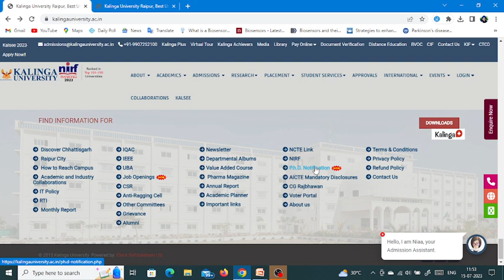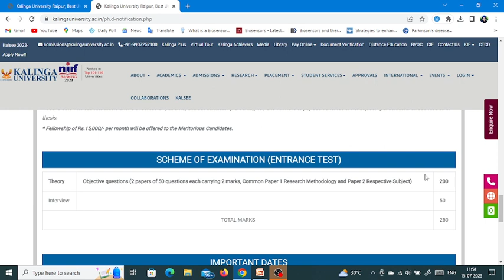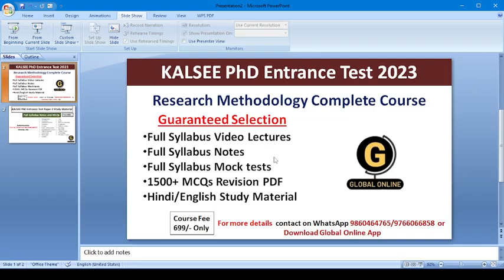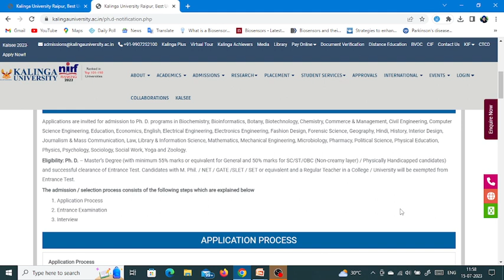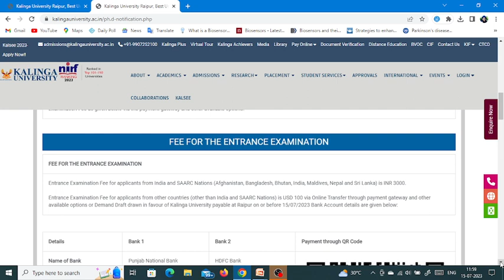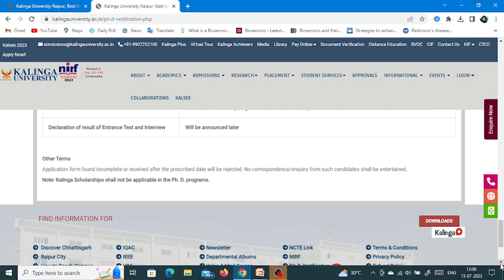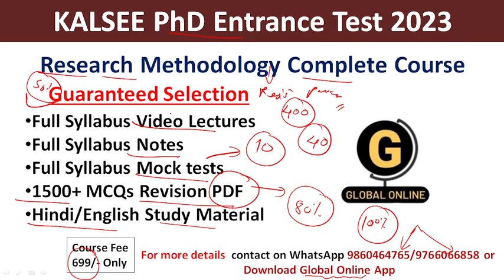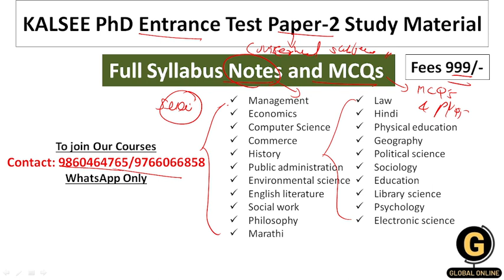Kalinga University, Raipur PhD Notification 2023|PhD Application 2023 at Best University in India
Hello Aspirants,
 Kalinga University, Raipur PhD Notification 2023 is out. Last date of online application is 15th July 2023. Kalinga University will have PhD Entrance Exam, KALSEE 2023 and exam date is 23rd July 2023.
PhD entrance exam 2023 will have 100 multiple choice questions and two papers: paper 1 and paper 2. Total marks of the exam will be 200.
Paper 1 will have 50% multiple choice questions on research methodology for 100 marks
Paper 2 will have 50% multiple choice questions on specific subject for 100 marks.
To qualify the entrance test 50% marks are required.
1. Full Syllabus Notes,
2. Full syllabus Test Series
3. 1500+ MCQ Set with answers
4. Full Syllabus Video Lectures
1. Full syllabus notes
2. Most expected MCQs
3. PYQs
To avail the study material contact 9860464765/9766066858(WhatsApp only)

           1.UGC NET ECONOMICS
           2.UGC NET COMMERCE
⏩ KSET
⏩ APSET
⏩ MHSET Chemistry
⏩ MHSET Economics
⏩ MHSET Commerce
⏩ MHSET Management
⏩ TNSET Paper 1
⏩ TNSET Chemistry
⏩ TNSET Economics
⏩ TNSET Commerce
⏩ TNSET Management